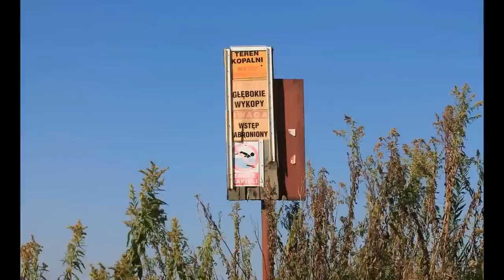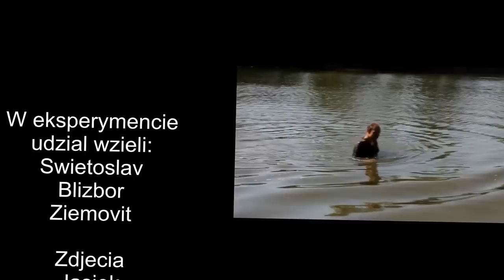Pływanie w kolczudze, przeprawa zbrojna przez rzekę / swimming in chain mail